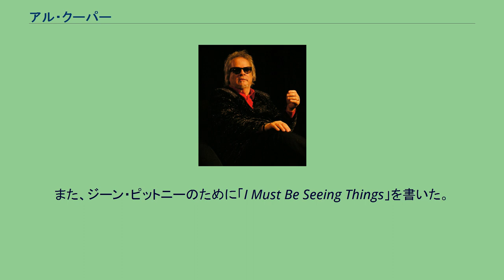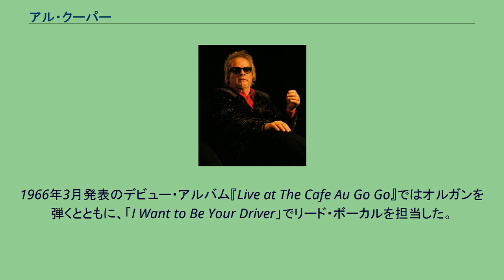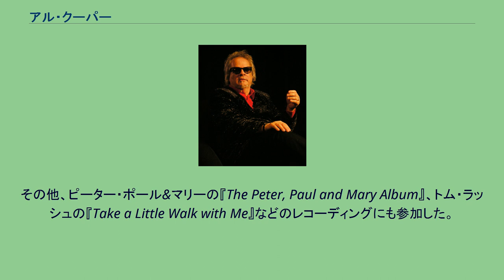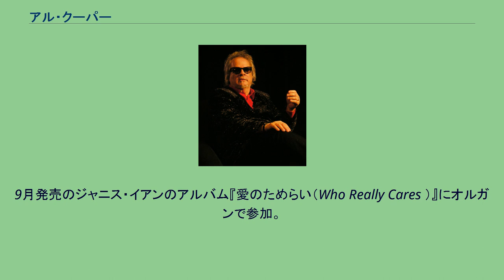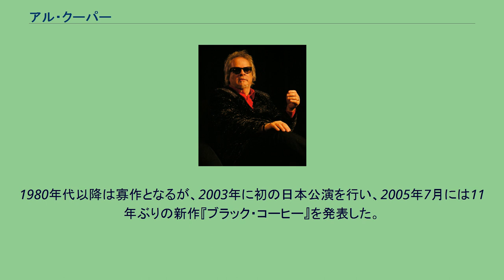アル・クーパー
アル・クーパー（Al Kooper、1944年2月5日 - ）は、アメリカの作曲家・ミュージシャン・プロデューサー。
本名、アラン・ピーター・クーパーシュミット（Alan Peter Kuperschmidt）。
ボブ・ディランとの共演やブラッド・スウェット・アンド・ティアーズ結成を経て、1969年よりソロ活動も行っている。
ニューヨークブルックリン区のユダヤ人の一家に生まれ、クイーンズ区ホリス・ヒルズで育つ。
独学でピアノやギターを弾くようになり、1959年、ロイヤル・ティーンズにギタリストとして加入しプロ・デビューを果たした。
その後はソングライターとして活動。
1月、ボブ・ブラス及びアーウィン・レヴィンと共作した「恋のダイアモンド・リング」がゲイリー・ルイス&ザ・プレイボーイズのデビュー曲に起用される。
同曲は同年2月に全米1位を獲得した。
また、ジーン・ピットニーのために「I Must Be Seeing Things」を書いた。
6月15日、ボブ・ディランはアルバム『追憶のハイウェイ 61』のレコーディングを開始。
クーパーは見学のためにスタジオに入り、この時マイク・ブルームフィールドとの出会いを果たしている。
翌16日、「ライク・ア・ローリング・ストーン」の録音の際、その場でオルガンの演奏を提案し、飛び入りでセッションに参加した。
同年の後半、ブルース・プロジェクトのオーディションに参加し、グループに加入。
1966年3月発表のデビュー・アルバム『Live at The Cafe Au Go Go』ではオルガンを弾くとともに、「I Want to Be Your Driver」でリード・ボーカルを担当した。
1月から3月にかけて、ボブ・ディランのアルバム『ブロンド・オン・ブロンド』のレコーディングに参加。
その他、ピーター・ポール&マリーの『The Peter, Paul and Mary Album』、トム・ラッシュの『Take a Little Walk with Me』などのレコーディングにも参加した。
6月発売のコンピレーション・アルバム『What's Shakin'』で自作曲「Can't Keep From Crying Sometimes」を自身の名義で発表。
6月16日から18日にかけて野外コンサート「モントレー・ポップ・フェスティバル」が開催される。
クーパーは17日昼の部に単独で出演した。
秋にブラッド・スウェット・アンド・ティアーズを結成する。
1968年初め、モビー・グレープのジャム・セッションにマイク・ブルームフィールドと共に参加。
クーパーは「Black Currant Jam」で、ブルームフィールドは「Marmalade」でピアノを弾いた（アルバム『Wow/Grape Jam』は4月に発売）。
2月21日、ブラッド・スウェット・アンド・ティアーズのファースト・アルバム『子供は人類の父である』が発売される。
しかしリリースから間もない3月にグループを脱退。
4月15日、ニューヨークのライブハウスで行われたジミ・ヘンドリックスのジャム・セッションに参加し、「ライク・ア・ローリング・ストーン」でオルガンを弾いた。
このときの演奏はいくつかの非公式のCDで聴くことができる。
7月22日、マイク・ブルームフィールド、クーパー、スティーヴン・スティルス3人の名義でアルバム『スーパー・セッション』を発表。
8月23日、ロサンゼルスのハリウッド・ボウルで行われたサイモン&ガーファンクルのコンサートの録音エンジニアをつとめる。
このときの音源もいくつかの海賊盤で聴くことができる。
9月26日から27日にかけてサンフランシスコのフィルモア・ウェストでブルームフィールドと共演。
なお28日は出演不可能となったブルームフィールドの代役としてエルヴィン・ビショップ、カルロス・サンタナらがクーパーのコンサートに参加した。
この年、ローリング・ストーンズの「無情の世界」（発表は翌年）、バターフィールド・ブルース・バンドの『In My Own Dream』、ジミ・ヘンドリックスの「長く暑い夏の夜」などのレコーディングに参加。
前年にブルームフィールドと共演としたライブにオーバーダビングを施し、2枚組のアルバム『フィルモアの奇蹟』として発表。
2月、初のソロ・アルバム『アイ・スタンド・アローン』をリリースし全米54位を記録...